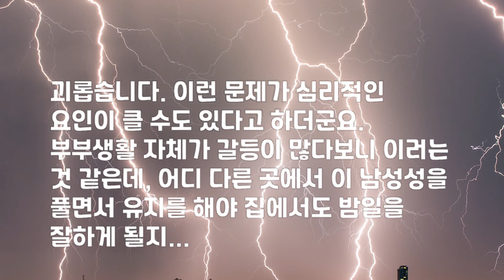실화사연 외롭다는 시아버지와 욕실에서 선을 넘은 여자 사이다사연사연라디오사연읽어주는 R